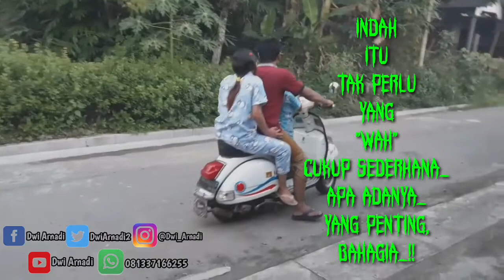kadong tuku ninja jebule milih vespa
Gk perlu "wah" yg penting bahagia